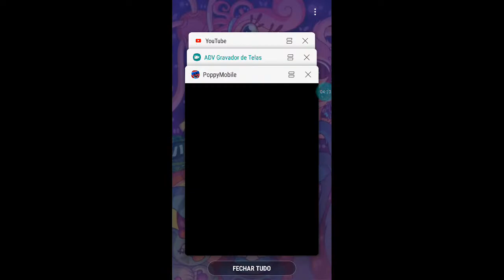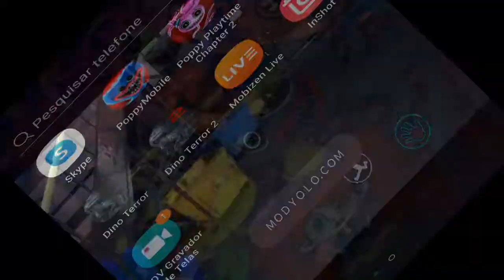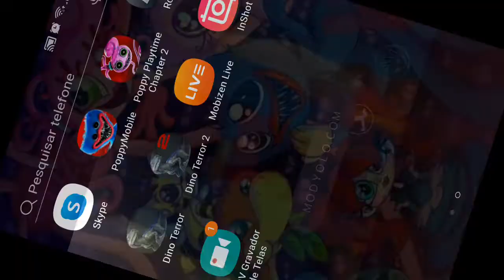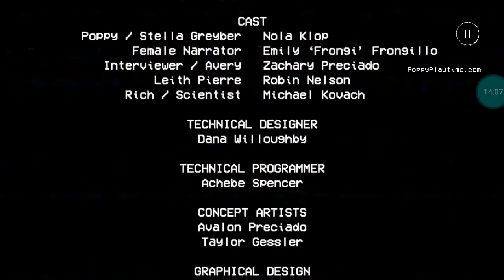poppy playtime capítulo 1 mobile nova atualização link no jogo descrição e no comentário fixado